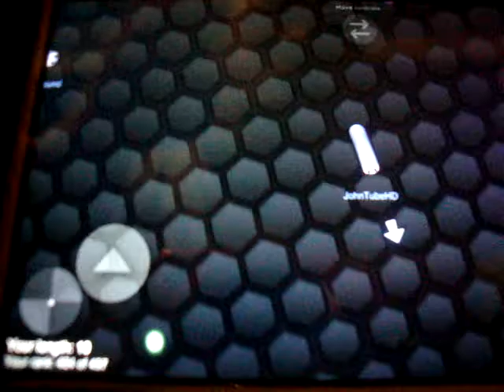LET'S PLAY SLITHER. IO ON IPOD TOUCH...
HEY GUYS TODAY I'M GOING TO TRY OUT SLUITHER. IO FOR THE IPOD TOUCH AND SEE HOW THAT GOES...